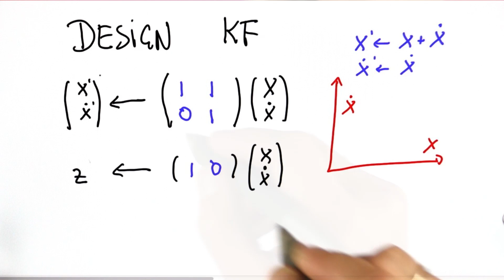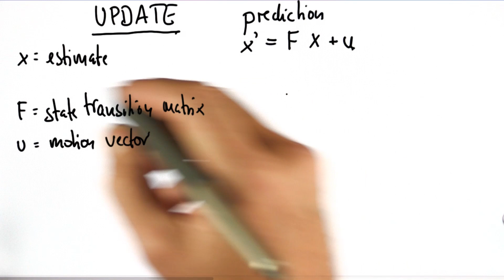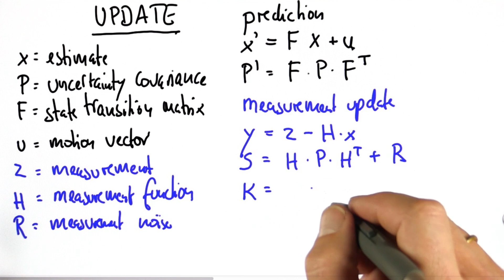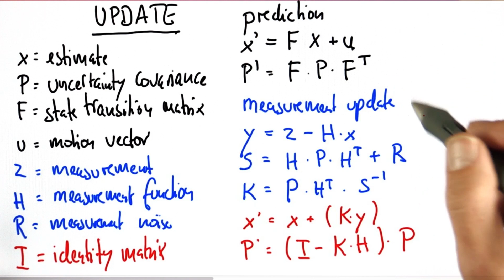Kalman 필터 디자인